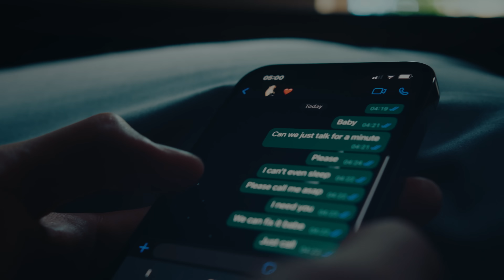SHEBA - 5 A.M. (Visual Teaser)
SHEBA - 5 A.M.

Nemirsound 2022